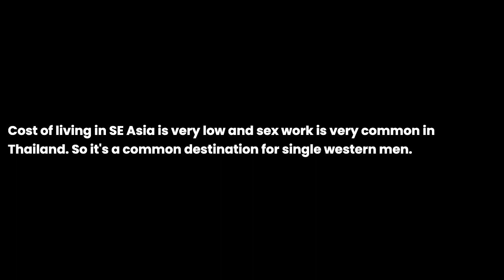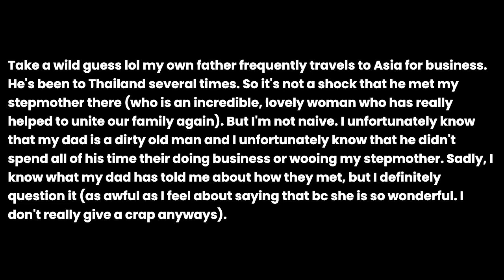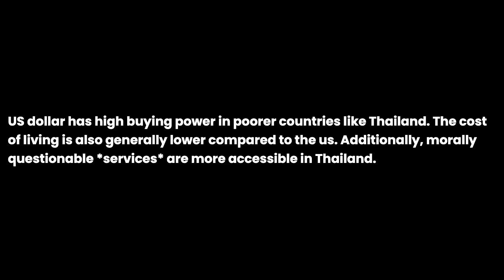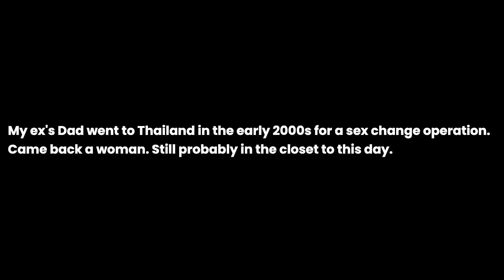Why are there so many single old white guys in Thailand?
Why are there so many single old white guys in Thailand? the question you all have been asking for. I have been asked this question so many times that I decided to make a video about it. I hope you enjoy it and if you have any questions, please leave them in the comments below.